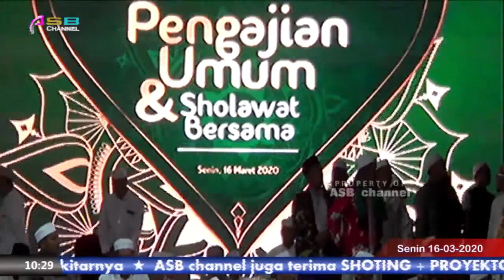KHR. MOH. KHOLIL AS'AD SAMSUL ARIFIN DO'A Untuk INDONESIA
Lokasi Acara : ALUN ALUN KOTA SITUBONDO

Dalam Rangka Peringatan Isra' dan Mi'raj Nabi MUHAMMAD SAW. di Alun Alun Kota Situbondo Bersama KHR. Moh. Kholil As'ad.

Semoga mendapatkan aliran barokah dan pertolongan dari Allah serta selalu istiqomah bershalawat kepada Baginda Rasulullah SAW. sampai hari kiamat, amin!